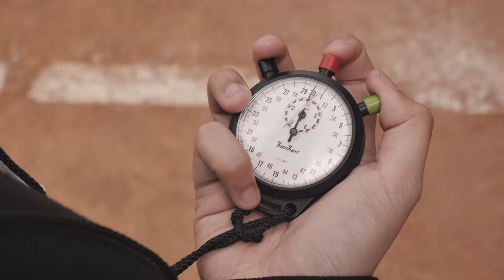Much - Circle [MV]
New album dropping soon on november!

Directed by Dandy Gilang
Produced by Levicor Production

Thanks to :
Zilch Streetwear
Sui Generis Straps
The Display